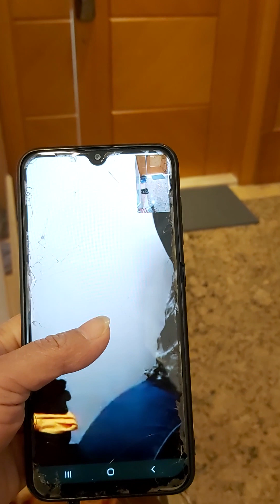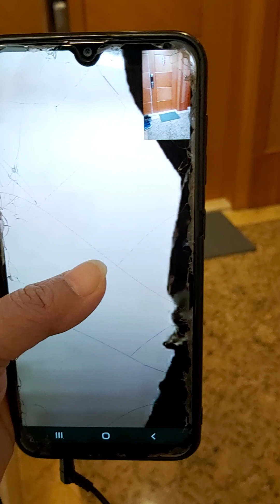25 1 2023 libur terakhir imlek njemput adhek fotan